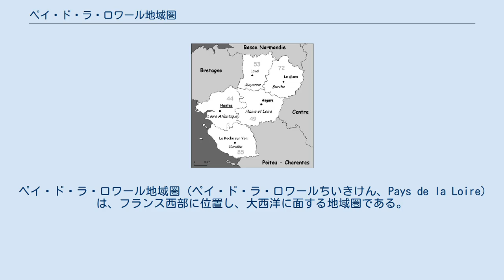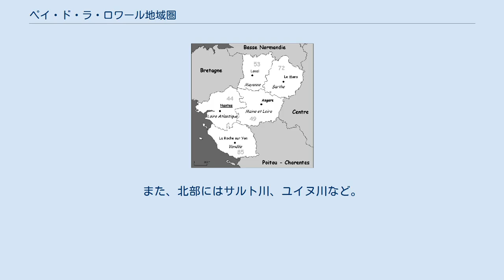ペイ・ド・ラ・ロワール地域圏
ペイ・ド・ラ・ロワール地域圏 (ペイ・ド・ラ・ロワールちいきけん、Pays de la Loire) は、フランス西部に位置し、大西洋に面する地域圏である。
ペイ・ドゥ・ラ・ルワールとも。
 数字は県番号 ペイ・ド・ラ・ロワール地域圏は、1972年、複数の旧州の再編成によって誕生した。
北西部・ナント周辺は隣接するブルターニュ地域圏と同様にケルト（ブルトン）文化の影響を強く受けている。
自動車工業や精密機械工業、石油化学工業などが盛んである。
 ナントを中心とするロワール＝アトランティック県周辺は、ナントが『ナオネト（Naoned）』というブルトン語名を持つように、古くからブルターニュ（ケルト）の文化が根付いた地域である。
にも拘らずブルターニュ地域圏と分断されているのは、かつて地域圏を再編する際社会的に同規模のナントとレンヌが互いに地域の中心を自負して仲たがいする事により、地域圏全体の整合性や統一性が損なわれる事態を避けるためだったと言われている。
また、ナント周辺がブルターニュ地域圏に編入されると残りのロワール川流域の地域が周辺と比べて社会的に小規模となってしまう事を防ぐ目的や、ナントをフランス西部有数の拠点・産業都市として発展させるためのバックヤード（後背地）としてロワール川下流域の県をナントに管轄させる目的があったとも言われている。
そのためか現在でも、ナント周辺では他のペイ・ド・ラ・ロワール地域圏内自治体よりもむしろレンヌやヴァンヌなどといったブルターニュ方面に親近感や仲間意識を感じる住民も少なくない。
 現在ではナントは市域人口でフランス第6位、都市圏人口で第7位のフランスを代表する都市として着実に発展を続けている。
また地域圏内第2都市であるル・マンは冶金・自動車製造業・電子機器工業が主要産業となり、地域圏全体でフランス有数の工業地域となっている。
 ペイ・ド・ラ・ロワール地域圏の名称は、この地域圏を流れ大西洋に注ぐロワール川に由来する。
また、北部にはサルト川、ユイヌ川など。
 Conseil Régional des Pays de la Loire